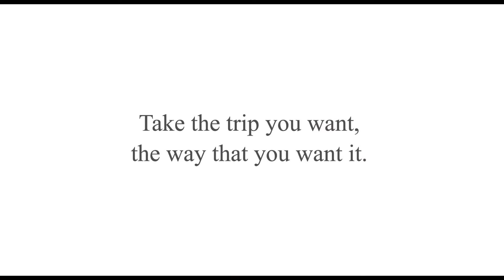Napa Valley Private Tours - Advantages of Taking a Private Tour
Napa Valley Private Tours

Whether you’re traveling with your travel club, family or friends, consider making your tour private to experience a whole new degree of personalization. If you are looking for the best private tour experience, we can help you. Andrew’s Tours and Transportation offers tailor-made excursions to suit you. We have the ability to tailor your trip in Napa Valley the way you want it. You can either create your own experience or have us do this for you.

Andrew’s Tours and Transportation will make your time in Napa the very best!

Private Tours in Napa Valley
Private Tours near Napa Valley
Private Tours Napa Valley